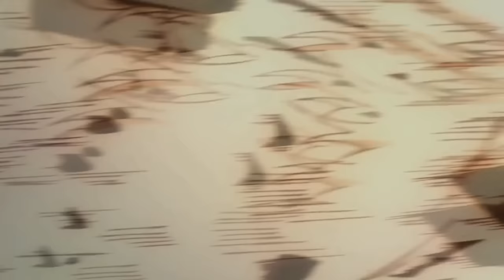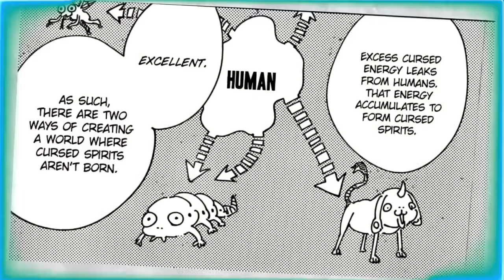The PERFECT Anime Villain Origin Story | Suguru Geto